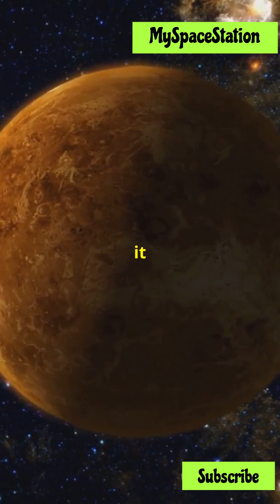Earth vs Venus Planetary Showdown in Space!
Join us for an epic showdown in space as Earth and Venus go head-to-head in this planetary battle! Discover fascinating facts about these two celestial bodies and delve into the mysteries of the universe with our expert insights on astronomy. Don't miss out on this viral and trending exploration of Earth vs Venus!